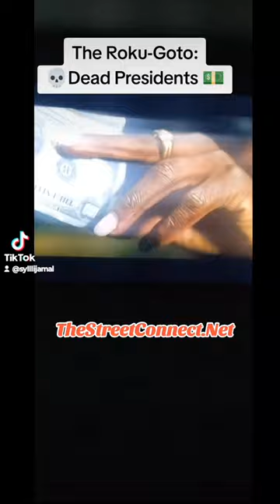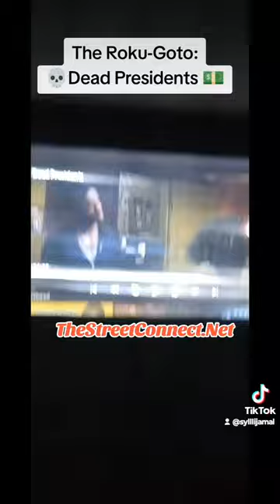Black Man Makes Baby Mama Give Money Back To Her Boyfriend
The Roku Goto for tonight is Dead Presidents ... Would You Make Her Give The Money Back or Keep It and Pay the Internet Bill?